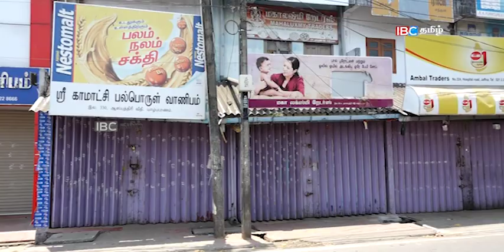யாழ்ப்பாணத்தில் மற்றுமொரு கொரோனா மரணம் பதிவானது!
IBC Tamil News brings all the daily news from Sri Lanka.

இலங்கையிலிருந்து தினமும் வெளியாகும் செய்திகள் அனைத்தையும் ஐபிசி தமிழ் செய்தியில் நீங்கள் பார்வையிடலாம்.